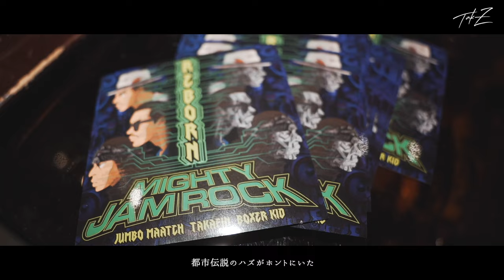POWER WAVE & JUMBO MAATCH - SoundBwoy Killer [TAK-Z DUB-Beef Riddim-]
Track by StarBwoyWorks
Mixed by Tela-C from Infinity16

Supported by
UNITIKA TRADING CO.,LTD